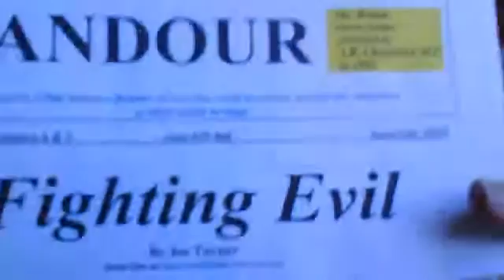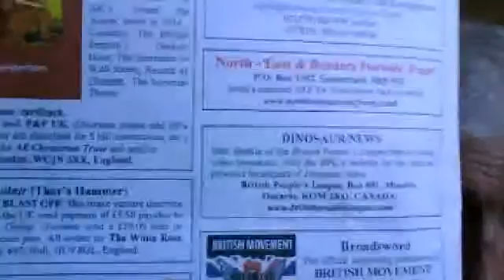BPL DINOSAUR NEWS Aug.4/15 In Memory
Sir Harry Lauder & The Queen Mum